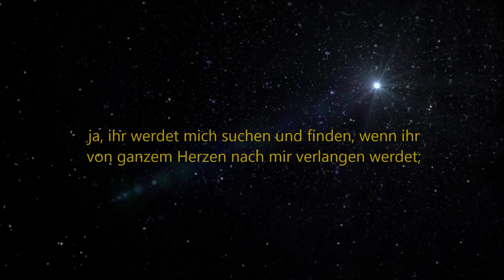Moslem besiegt sich selbst bei Debatte über Koran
Offenbarung 21,4